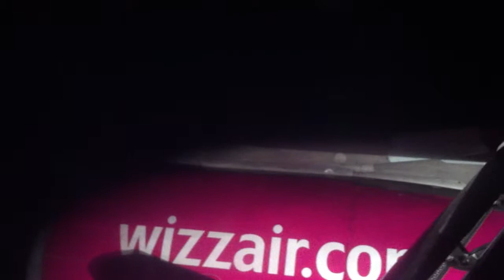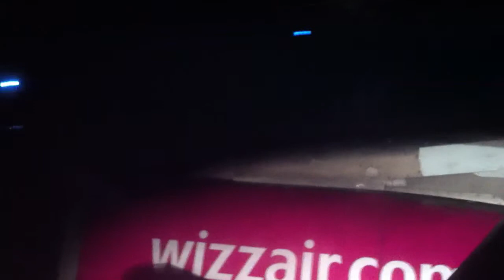Wizzair landing at Budapest Airport(10.03.15)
W6 2452 LCA - BUD 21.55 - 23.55